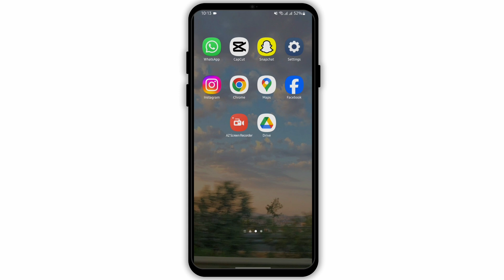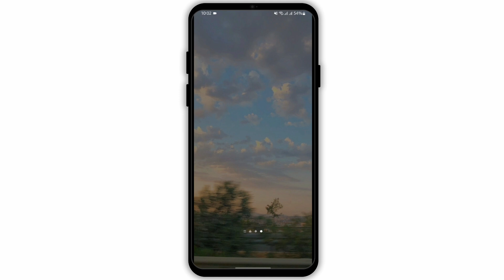How To Fix Bluetooth Audio delay issue on Android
Welcome to QuickFix Master! In this video, we're addressing a common problem: "How to Fix Bluetooth Audio Delay Issue on Android." Follow along as we guide you through the steps to resolve this frustrating issue and enjoy seamless audio on your device.

Timestamps for Quick Navigation:
0:00 - Introduction
0:10 - Steps to Fix Bluetooth Audio Delay Issue on Android

FAQs:

- Why am I experiencing Bluetooth audio delay on my Android device?
- How can I fix the Bluetooth audio delay issue?
- What settings can help reduce Bluetooth audio delay?
- What should I do if the audio delay persists?

May your tech journey be trouble-free!